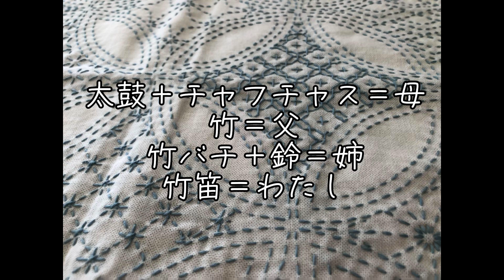実家に帰省して家族で初セッション こきりこ節